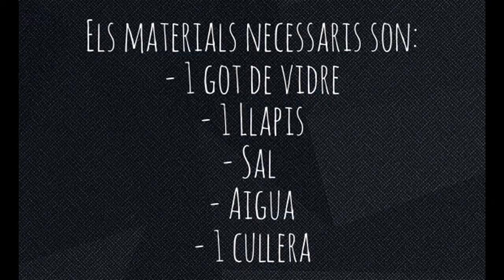12 Mi vídeo editado